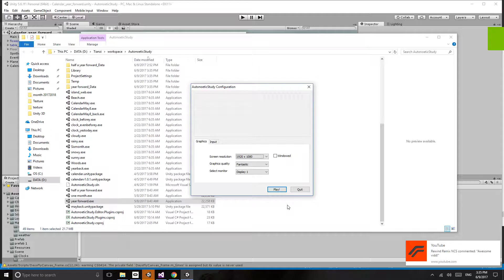Unity 3D 06 09 2017 year forward 7